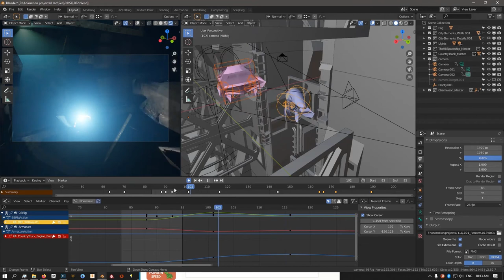The first trailer for "I ran." Short 3D animation.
Here I proudly announce my upcoming short animation: I RAN.
I have already made more than 3 minutes of it thanks to blender's Eevee. This is the first trailer I made out of it.